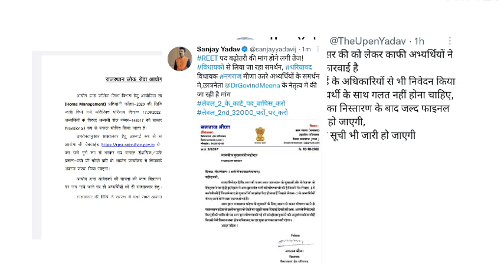अच्छी खबर | Rajasthan education department vacancy 2022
is video me Rajasthan ke education department ki 3rd grade vacancy aur pti grade 3rd se related information Di hai